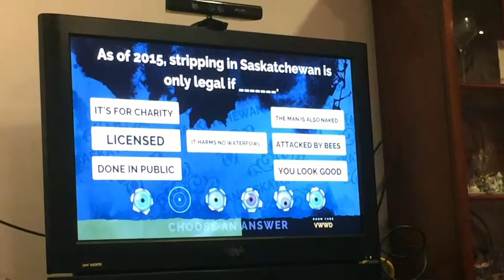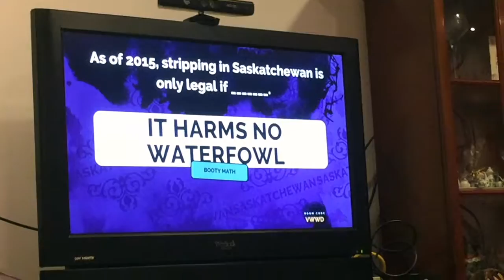Graduating In A Grass Skirt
My weekly vlog.  Congrats Peter.